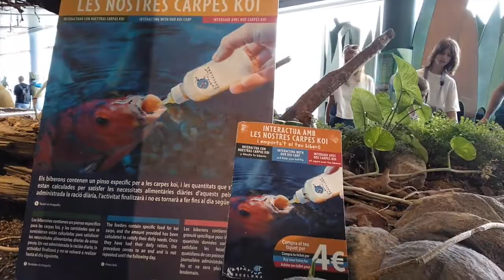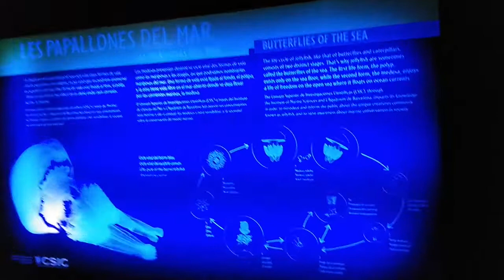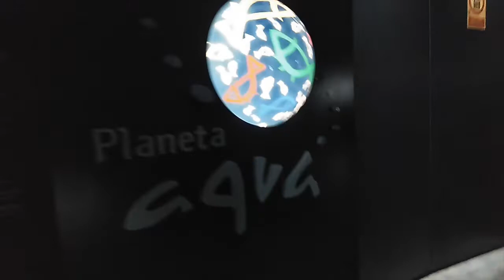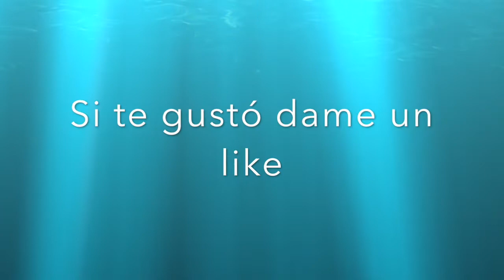Biberones para peces? acuario de Barcelona/ Un día en familia entre muchos peces.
Un sábado de buen clima, ideal para salir a pasear, y que mejor que ir a Barcelona a conocer su acuario. El acuario de Barcelona mola un montón, tiene mucha variedad de peces y cosas divertidas para los niños, con un valor de la entrada accesible. Fue un día en familia muy divertido, entretenido y educativo, que mas se puede pedir? jejejejej

La canción que suena de fondo en el coche es de Hombres G, la canción de Venecia.